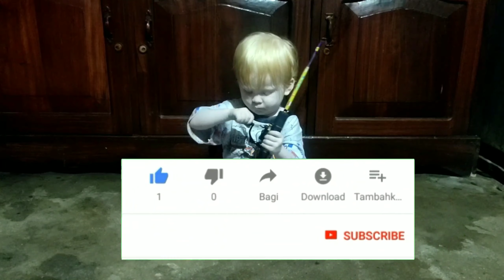1 TARIKAN DAPAT 5 IKAN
rod joran kenzi jigging
reel ryobi virtus 7000
spot pulau obi kawasi

jangan lupa
TERIMAKASIH